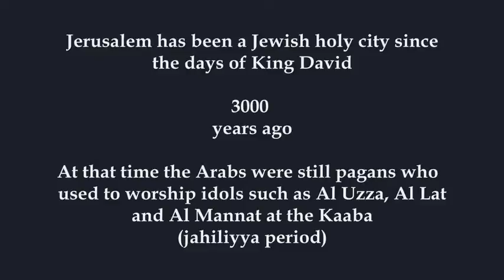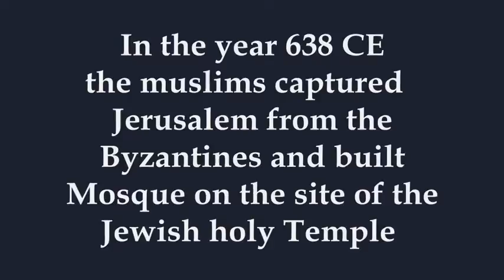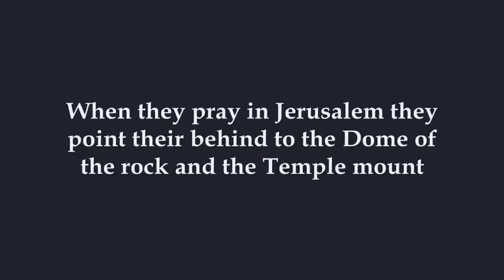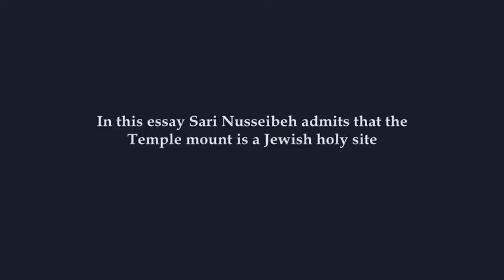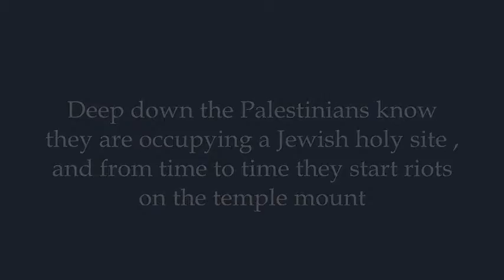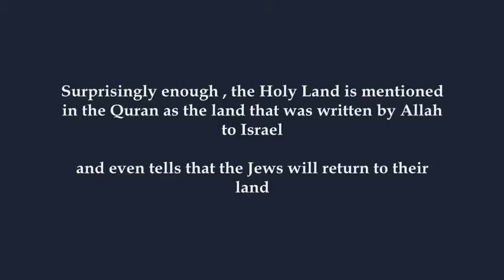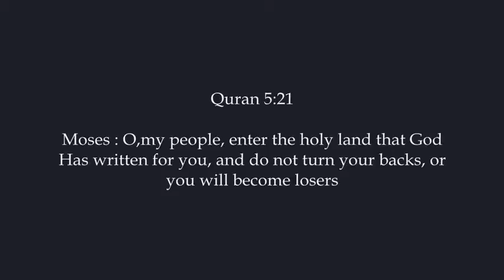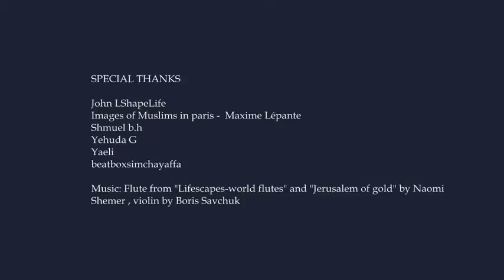Why Palestinians Want This Video Removed